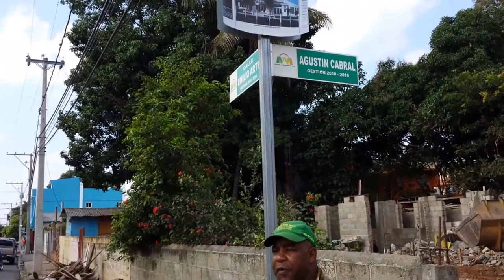Demolición total de la casa victoriana